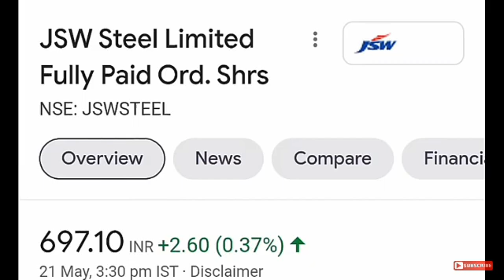आज बाजर में कोन से शेयर भागने वाले है कोन से गिरने वाले हैं stock market nototry#intraday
आज बाजर में कोन से शेयर भागने वाले है कोन से गिरने वाले हैं stock market
pot stocks in canada news
stocks with news coming
stocks news daily
stocks drop news
stocks down news
dividend stocks in news
india daybook stocks in news
best daily stock news
stocks in news economic times
stocks news events
stocks expecting news
stocks earnings news
stock exchange news
which newspaper is best for stock market
how to get news on stocks
stocks in news for tomorrow
stocks in news for today
stocks in news for next week
stocks news feed
stock futures news
stocks news forum
stocks news ft
stocks fox news
stocks news gamestop
stocks good news
stocks game news
is groww good for stocks
is groww app safe for stocks
stocks news in hindi
ben stokes news in hindi
stocks hot news
auto sector stocks news in hindi
latest news of stock in hindi
stocks in news iifl
penny stocks in news india
stocks in news for intraday
stocks insider news
stocks i news
stocks investment news
indian stock news
stocks in news
where to get stock news
stocks in news live
stocks news latest
stocks newsletter
stock news latest update
stocks in india latest news
stocks live news feed
latest news stocks
stocks in news moneycontrol
stocks in news mint
stock market news
stocks news malaysia
stocks news msn
stocks news movers
stock news magazine
stock market news today
stocks in news nse
stocks in news now
stocks in news nifty
stocks news nasdaq
stocks news nz
stocks news nio
stocks nyse news
nifty 50 stocks in news
stocks in news on monday
stocks on news
stocks on news today
stocks oil news
stocks offering news
stocks options news
what stocks will go up on monday
what can we expect on monday stock market
stocks news philippines
stocks news paper
stocks news podcast
stocks premarket news
stock profit news
stocks crash newspaper
penny stocks in news
stocks in news rachana ranade
stocks news reddit
stocks news radio
stocks news releases
stocks news rumors
stock related news
stocks recent news
stock return news
stock market news today dow and s&p 500 updates
stock market news down today
what is the latest news on the stock market
how is indian stock market doing today